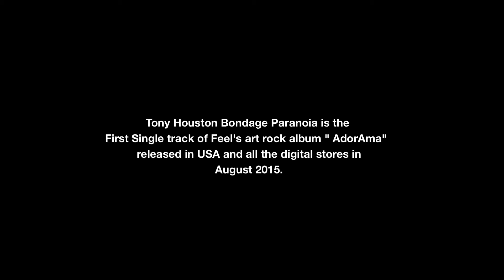Feel - Tony Houston Bondage Paranoia (Music video/behind the scenes)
FOLLOW FEEL ON FACEBOOK
Camera: Matteo Torre, Carlo Guazzi, Axel Gonzales, Sara Di Nicola
Editor: Sara Di Nicola
Director: Filippo Feel Cavalca
Original score "Goodbye Threesome" composed by Feel

THBP's Crew

Director/Editor: Filippo Feel Cavalca
DoP: Carlo Guazzi
Line Producer: Alexandra Sestili Benton
Art Director: Silvia Rosicarelli
Stylist: Luciana Potito
Make-Up Artist: Cecilia Pancrazi
Assistant Director: Axel Gonzales
Colorist: Nazzareno Neri, Laser Film SRL
2nd Unit Camera Operator: Matteo Torre
Backstage: Sara Di Nicola
Prod. Ita/Usa
Year:2015
Color/NTSC

CAST
Beatrice Chieu
Tess Amodeo-Vickery (JustTess)
Angela Favella
Lorella De Fiores
Tiziana De Fiores
Riccardo Landi
Simona Panteca
Mariaelena Masetti Zannini
Nico Bags